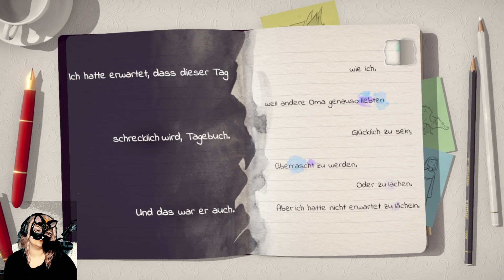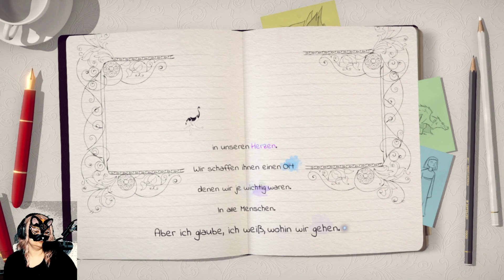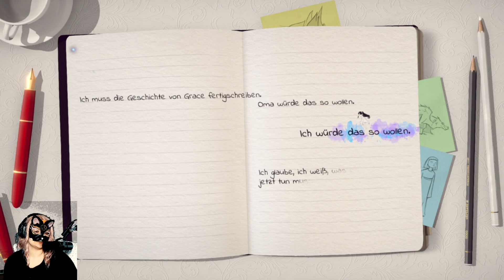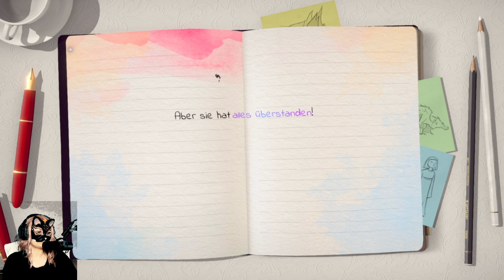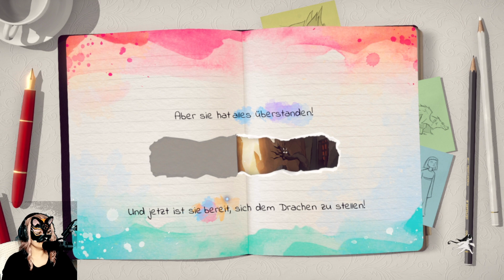Lost Words Beyond the Page 🖋 PART 43 🖋 RÜCKBLICK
Oma wird für immer in unserem Herzen sein und das ist gut so. Wir sind nun bereit die Geschichte fortzusetzen um das Dorf zu retten.

🖤MUSI:
Die Ingame MUSI 💜🧡